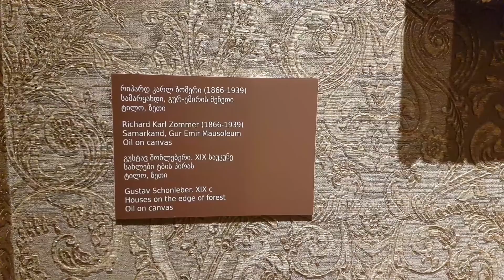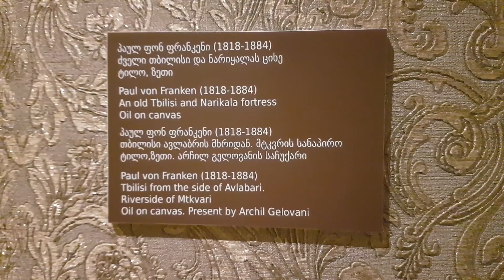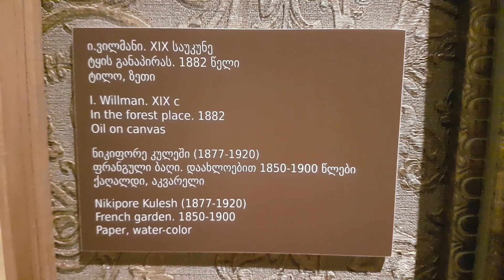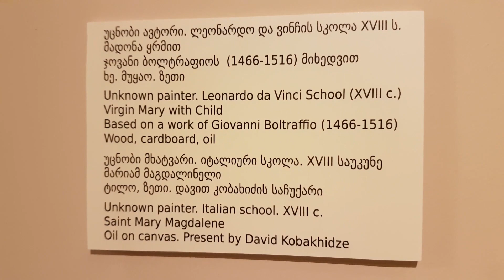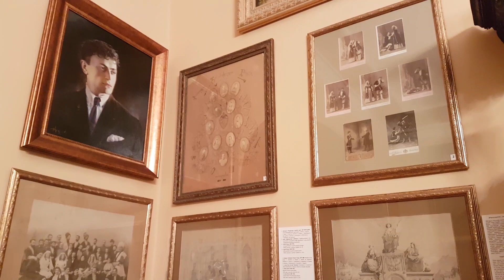Что посмотреть в Тбилиси Грузия What to see in Tbilisi Georgia Art Palace 조지아 그루지야 트빌리시 여행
Очень красивый и интересный музей про который мало кто знает! Музей похож на старинную шкатулку полную антикварных сокровищ. Очень советую посетить)))
Art Palace - Музей театра, кино и музыки.
Адрес: 6 Ia Kargareteli Street, Tbilisi, Georgia
На 20 Июня 2019 года входной билет стоил 2 лари.

Very beautiful and interesting museum! It looks like a vintage box full of antique treasures. I advise you to visit)))
Art Palace - Museum of Theater, Cinema and Music.
Address: 6 Ia Kargareteli Street, Tbilisi, Georgia
On June 20, 2019 the entrance ticket cost 2 GEL.

Intimate Tango  2:02 Doug Maxwell/Media Right Productions Classical | Romantic
Argentina Tango Bandonian  2:17 Doug Maxwell Cinematic | Dramatic
Tango de la Noche  1:47 Wayne Jones Cinematic | Romantic